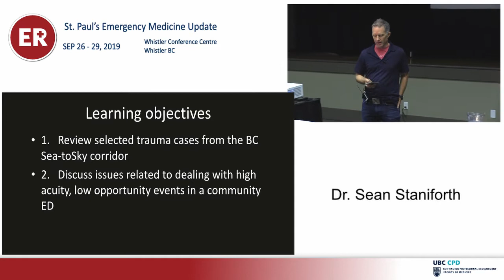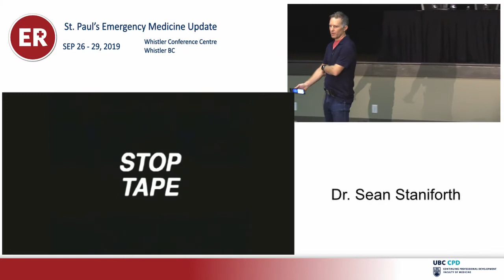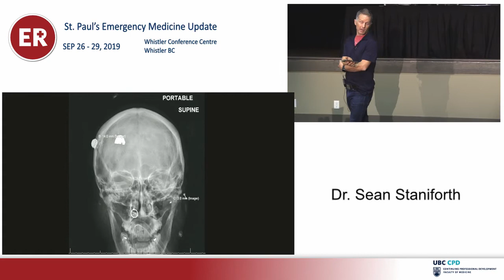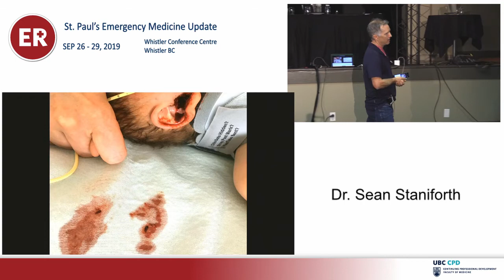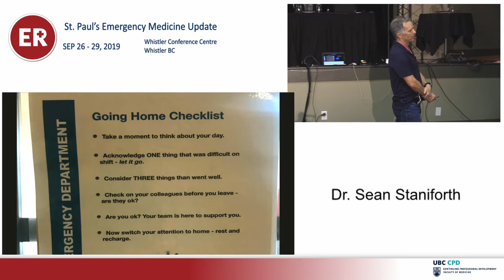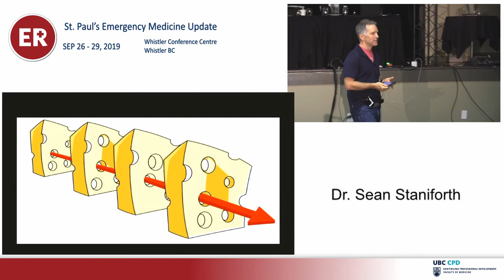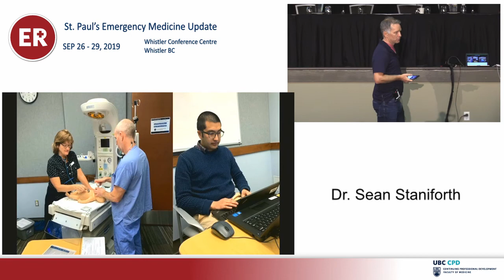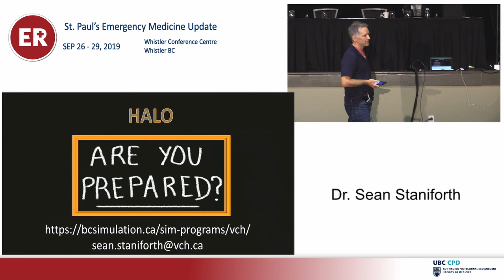Sea-to-Sky Road Trauma - Preparing for HALO Events (St Paul’s EM Update 2019)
Presented at St. Pauls' Emergency Medicine Update 2019

1. Review selected trauma cases from the Sea-to-Sky highway corridor
2. Discuss issues related to dealing with high acuity, low opportunity events in a community emergency department

Presented by Sean Staniforth, Emergency Physician, Lions Gate Hospital